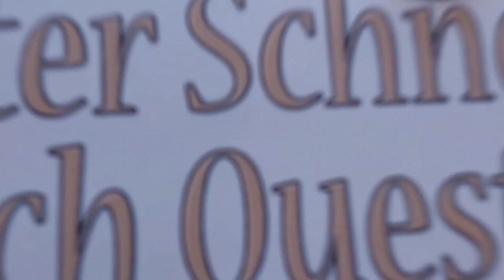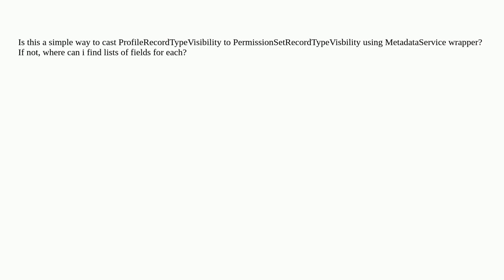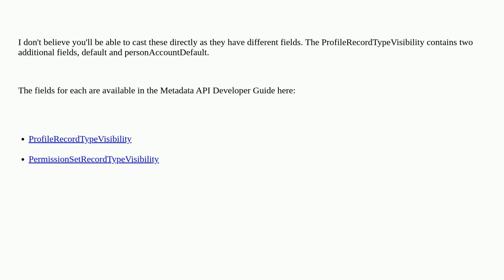Salesforce: Cast MetadataService.PermissionSetRecordTypeVisibility to MetadataService.ProfileReco...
Cast MetadataService.PermissionSetRecordTypeVisibility to MetadataService.ProfileRecordTypeVisibility

A special thanks goes out to the community

  apex metadata-api